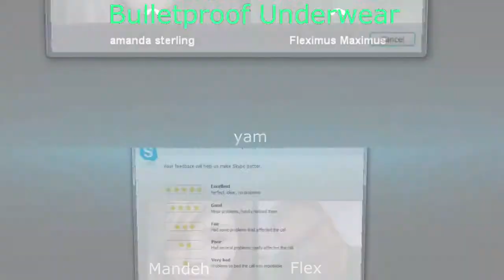Bulletproof Underwear 128 Mandebutton back 2 Pitts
This weeks guest is Mandeh, she's got a new place and a new beastly connection!  Join BPU each week for guests from the gaming world.